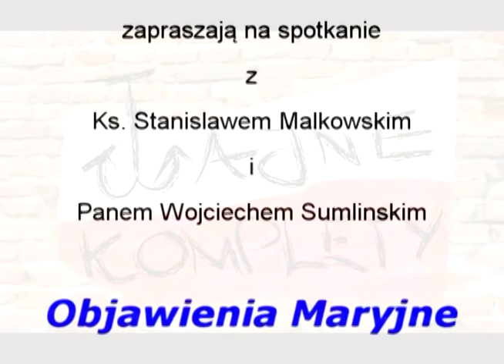ks. Stanisław Małkowski i Pan Wojciech Sumlinski - Objawienia Maryjne